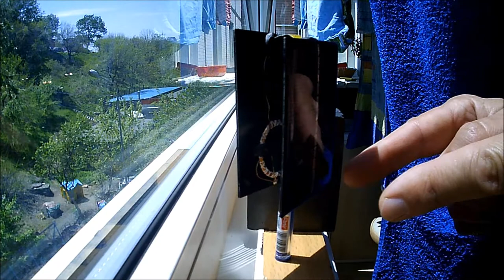Мендосин на палочке. Двигатель Мендосино из простейших деталей.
Как просто и очень просто самому сделать Двигатель Мендосино который будет реально работать.
Тут не потребуются часы нудежа и кропотливая работа по сборке - все очень просто, пара минут и вы готовы запустить Самый настоящий солнечный двигатель.

Если кому эта схема покажется простой - пожалуйте к "специалистам" которые долго и упорно будут объяснять как не работает их двигатель, а купленный на Алибабе представят как свою гениальную идею.

Engine Mendocino of the simplest details.